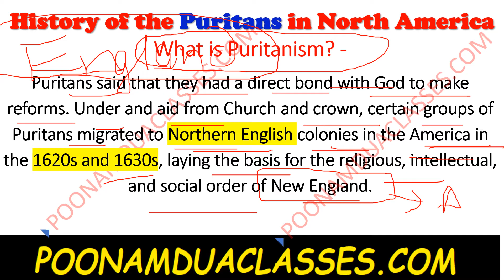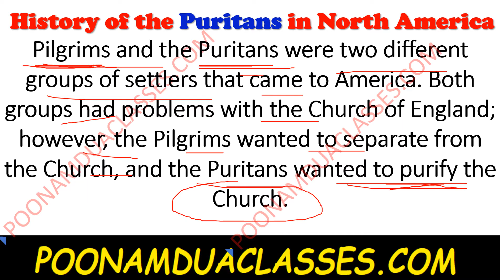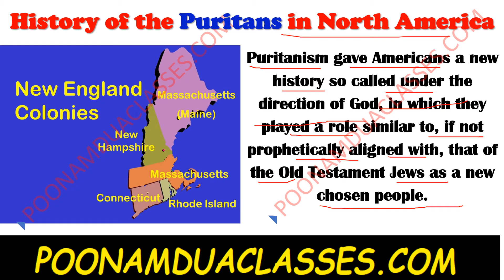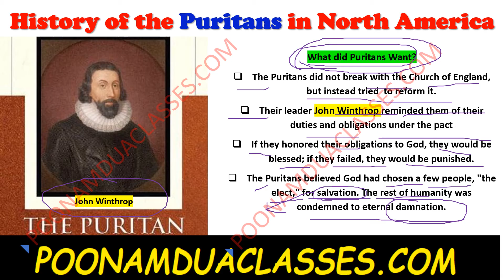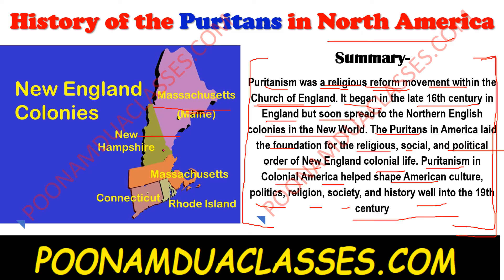Meg 06 American Literature Important Questions Discussed. Puritanism in American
The first compulsory question in this exam is generally about Puritanism. In this video the answer is described in detail.

Few other important topics of the same subject